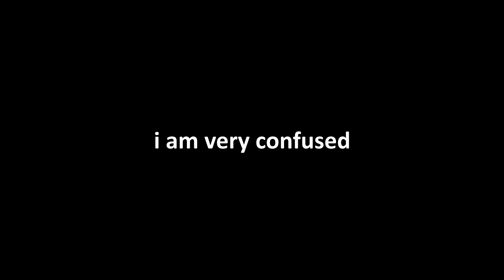Minecraft Farm Field Designs | Evermoor SMP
Today on the Minecraft Evermoor SMP, we move our temporary farm set-up to a permanent spot. We build custom trees to decorate the farm fields and even use bees to liven up the place!

▶ The Evermoor Livestream Event - youtu.be/gLGO4xgCei4?t=7925